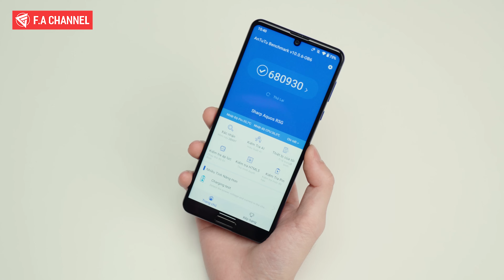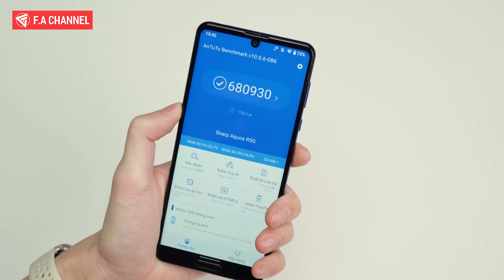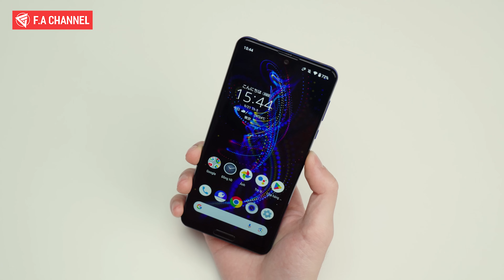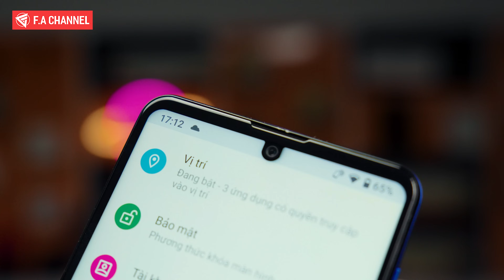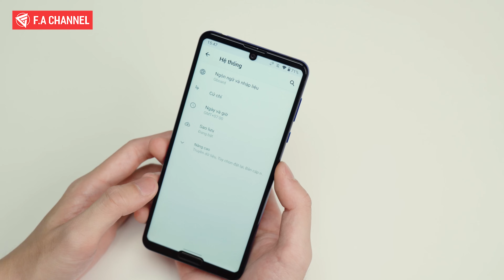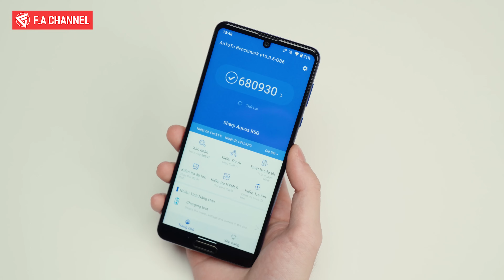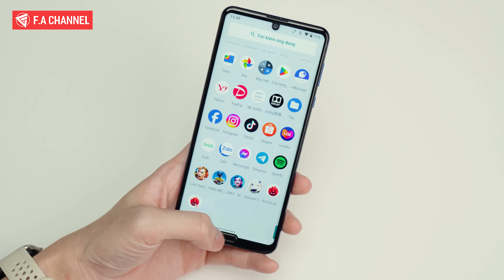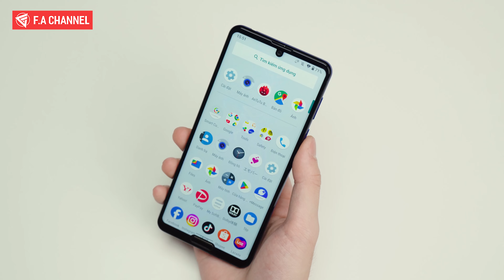3 TRIỆU CÓ HẲN SNAPDRAGON 865 RAM 12G/256G, MÀN 2K 120HZ, LOA KÉP, CAM ĐẸP!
Mua Điện Thoại SHARP R5G Trên Facebook Vinh Ông SĐT : 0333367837

MUA ĐIỆN THOẠI 2-7 TRIỆU NGON NHẤT TẠI ĐÂY :
2 TRIỆU :